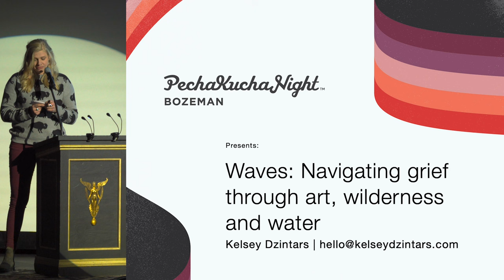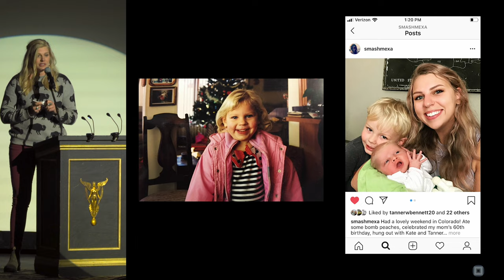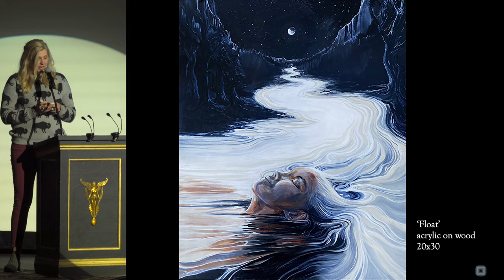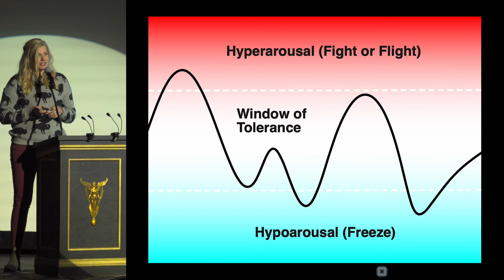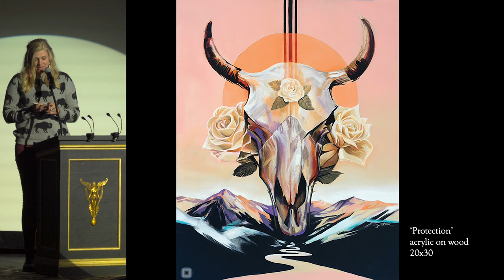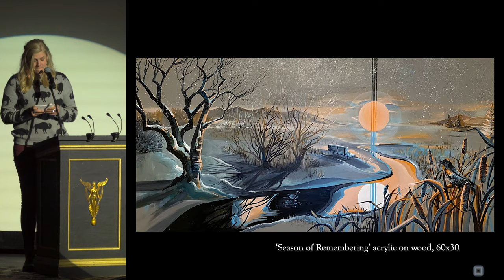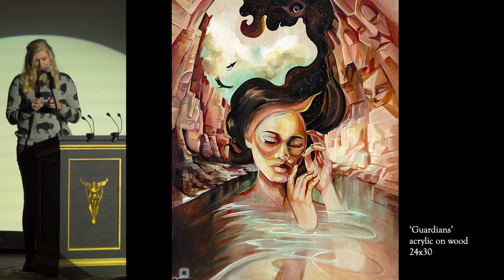Kelsey Dzintars - Waves: Navigating grief through art, wilderness and water